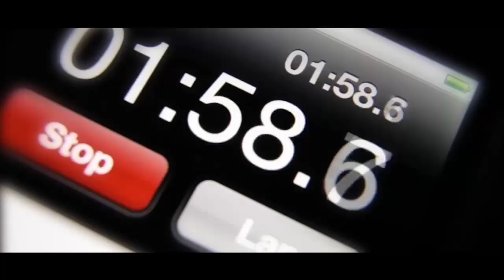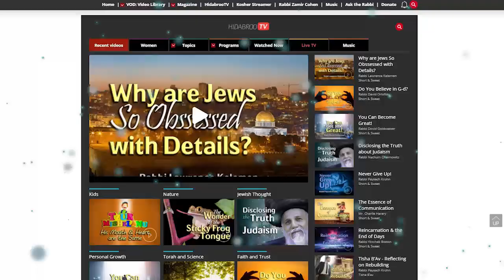Parshat Mishpatim: Web Surfing - Rabbi Yitzchak Breitowitz